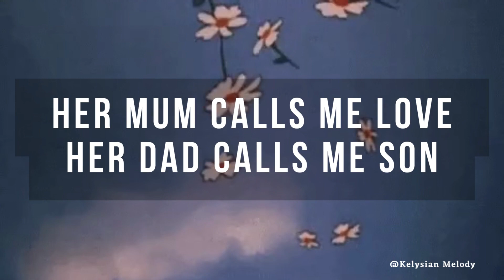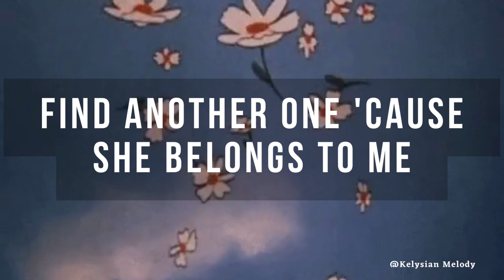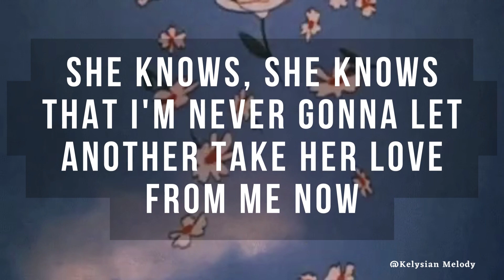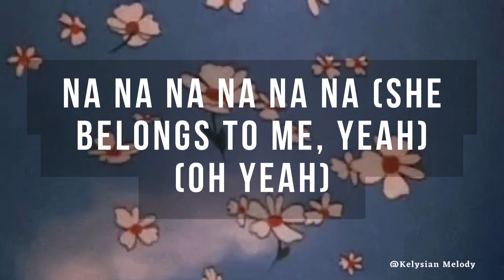𝚂𝚝𝚎𝚊𝚕 𝙼𝚢 𝙶𝚒𝚛𝚕 - 𝐎𝐧𝐞 𝐃𝐢𝐫𝐞𝐜𝐭𝐢𝐨𝐧 | 𝓵𝔂𝓻𝓲𝓬𝓼